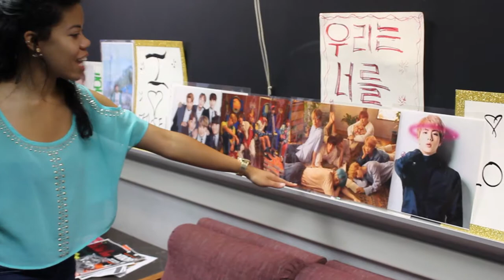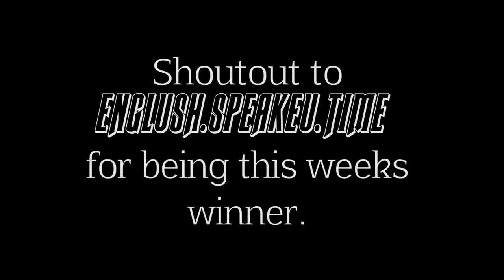BTS ARMY's Raffle Episode 12 *Explicit Ending*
***BTS ARMY's Raffle Episode 12***

Hosted by Llan Lo.

Shoutout to Englush.Speakeu.Time for being our winner last week.

PLEASE

Trill Sammy- Gang